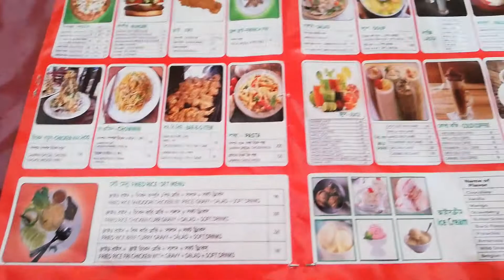দুপুরের খাবারের জন্য অপেক্ষা আর সহ্য হচ্ছেনা দারুন সব খাবার জিবে জল আসবে vlog #11 sampan restaurant